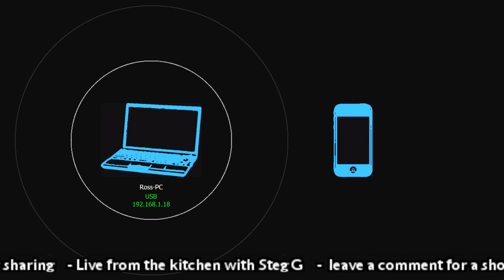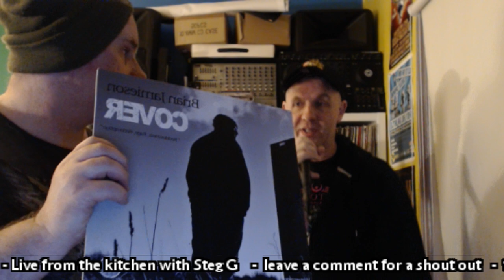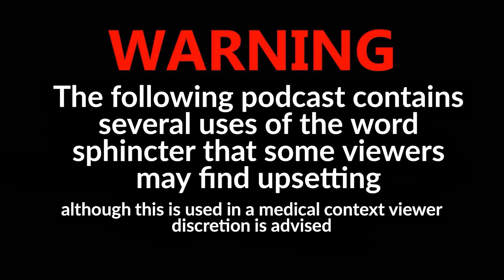Live from the Kitchen with Steg G - Episode 002 - special guest Brian Jamieson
Live from the Kitchen with Steg G - Episode 002 - Brian Jamieson

Steg and Brian go deep in this episode.  Brian goes in on his musical history and future and uses the word sphinkter repeatedly.

Listen in for a a dope freestyle cypher towards the end with Brian and Freestyle Master trading verses over a Benny Breaks production.

With music from: Mista Bohze, Wee D, Madhat McGore, Damaged Goodz, Bunty beats, All Time High, Mr Jinx, Bessa, Hamish Mcburney, Benny Breaks

* we had an issue with a camera driver so the video is choppy but the audio still sounds great!